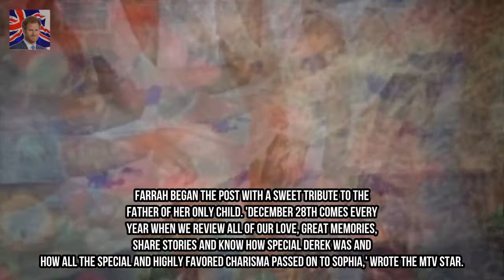Farrah Abraham says her daughter was bullied for not having a father Kingdom Showbiz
Farrah Abraham said her daughter was bullied for not having a father on Thursday. The Teen Mom star posted an Instagram tribute to eight-year-old Sophias father Derek Underwood who died a month before she was born. This past year Sophia was bullied for not having a father at her old public school the entertainer 26 captioned the photo of Dereks headstone.
Meghan Markle was shortlisted to play next Bond girl but royal romance ruled her o Kingdom Showbiz: